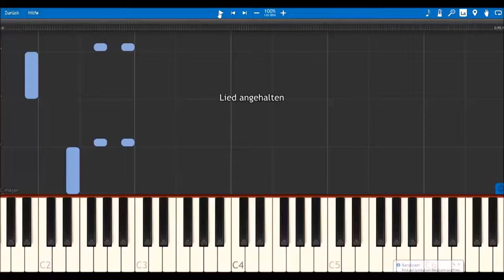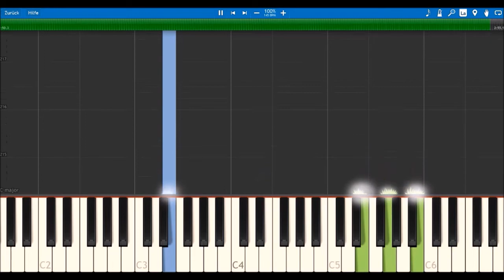1. Sona-Symphony 1. Movement: C2H5OH - Vodkakopf [Piano Sonata / Original / Better Quality]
Like before, the title says everything.
There's nothing wrong with trying to create a more realistic piano sample, even if  it's failing.